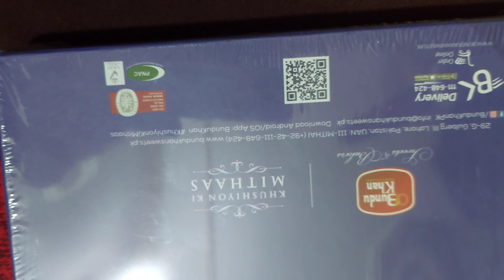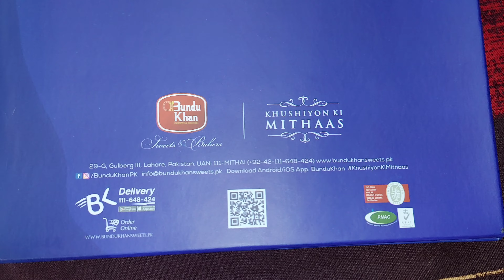Bundu khan Methai Unbox and Review | sweets | Patisa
Bundu khan Methai Unbox and Review sweets